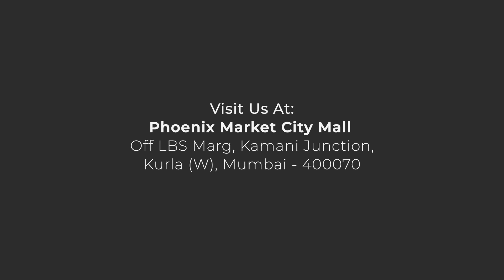TurtleStore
Check out this store at Phoenix Market City Mall, Off LBS Marg, Kamani Junction, Kurla (W) MUMBAI - 400070